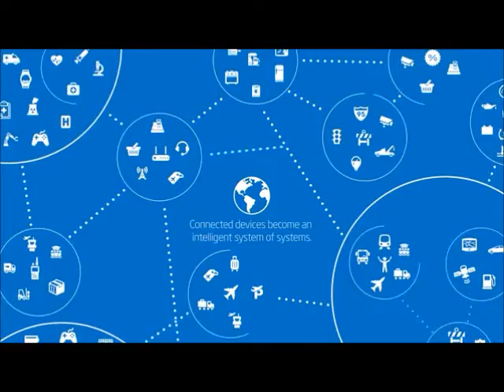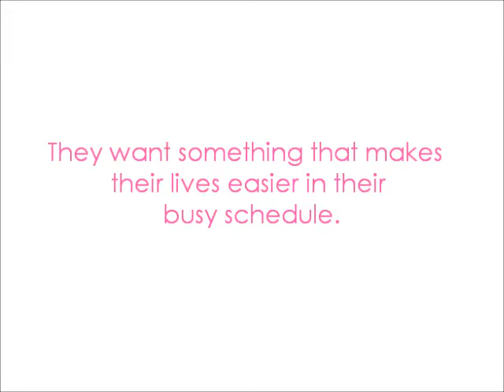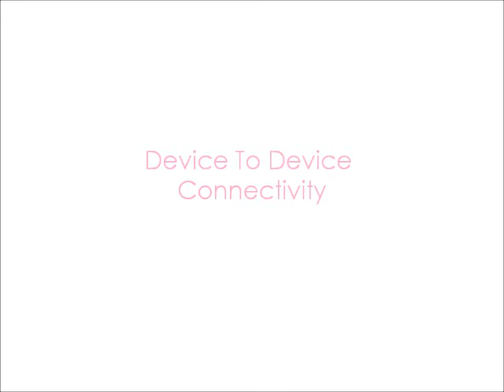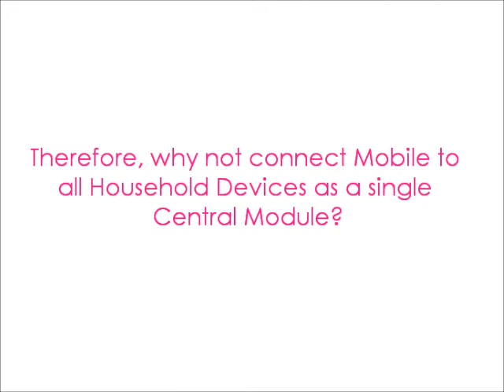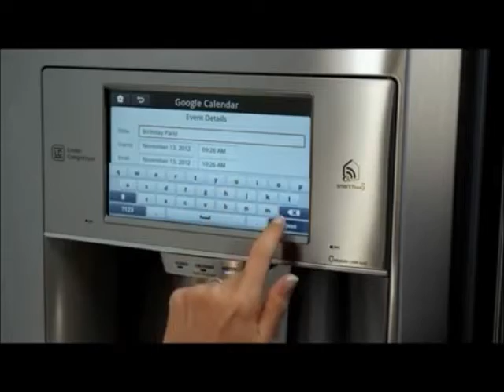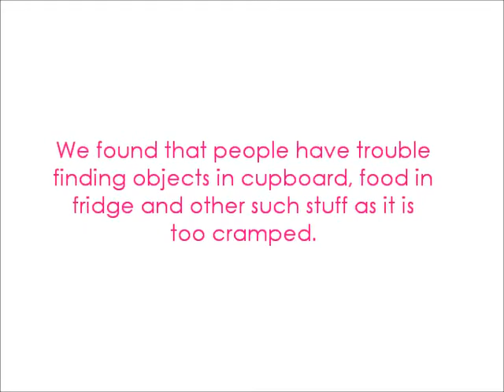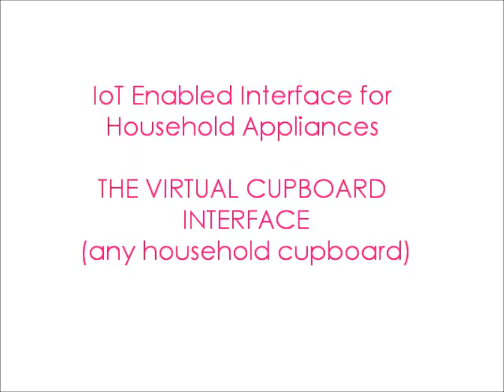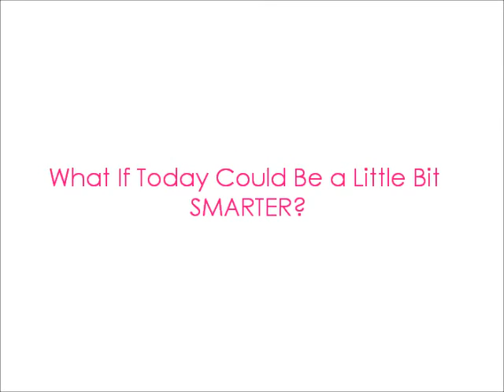Internet Of Things (IoT) for Indian Consumers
This video explains how Internet Of Things can revolutionize living in Indian Middle Class Households and make their lives easier. It shows smarter way of living and automation of everyday tasks.